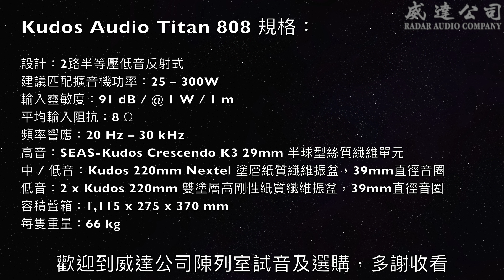Isobaric 高保真演繹 -- Kudos Audio Titan 808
英國 Kudos Audio 創辦人兼設計師 Derek Gilligan 先生，不但擁有超過25年揚聲器設計經驗，還身兼專業音響、舞台音響及大型音樂會工程師職務，造就他的作品擁有勝人一籌的豐富現場感和舞台感。

Titan 808 採用二路半反射式設計，配備 29mm Crescendo K3 半球型絲膜高音，中 / 低音為 220mm 直徑，振盆表面噴上灰色 Nextel 阻尼塗層，大家可以見到，Titan 808 下方還有2枚採用 Isobaric 等壓方式佈局的低音，其中另一隻單元被藏於聲箱之內，配以一前一後反方向手法安裝，高音、中/低音與及2枚低音，被安排在兩組獨立聲箱，各自享有獨立排氣管道，前障板由3層 MDF 板組合而成，左右側翼為同樣以 MDF 板製作，表面舖設有精美實木木皮，獨特的頂部切割造型，提升整體視覺觀感。

Titan 808 另一個別開生面的玩法，就是加配 Active Crossover 主動式電子分音器，大家只需訂購 Naim Audio 特別為 Titan 808 製作的主動式電子分音器，就可以實踐3路電子分音，獲得更強動態和更從容的音場。

如果大家對以上產品有興趣，歡迎到《威達公司》陳列室選購，請大家訂閲，讚好和分享我們的頻道，謝謝！

Kudos Audio 中國 (包括港、澳地區) 總代理：威達公司 Radar Audio Company

微信公眾號：Radar Audio 威達公司

香港區陳列室 (世貿中心)：
香港銅鑼灣告士打道280號世貿中心35樓3504-5室

九龍區陳列室 (國際廣場)：
九龍尖沙咀彌敦道63號國際廣場5樓505室

陳列室營業時間：
星期一 至 星期六：11 am – 7 pm
星期日 及 公眾假期：11 am – 6 pm